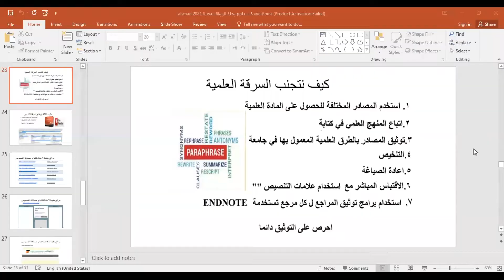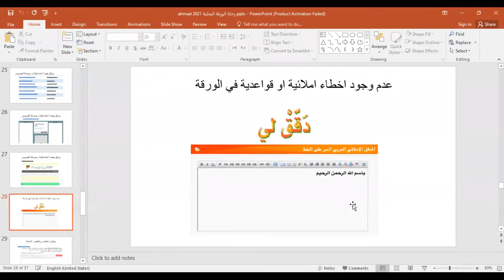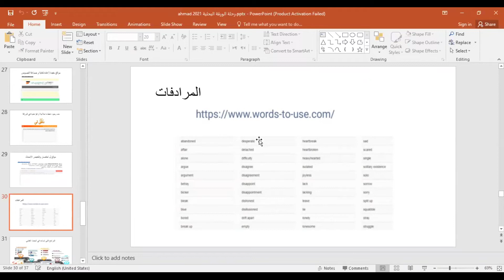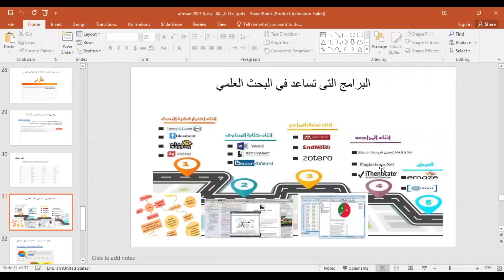مواقع عربيه تساعد في البحث العلمي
scientific research - تفاصيل البحث العلمي

اول منصه عربية ل اعادة الصياغة بستحدام الذكاء الاصطناعي

مواقع بحوث علمية باللغة العربية
مكتبة الملك فهد الوطنية
موقع الباحثين السوريين

مواقع بحث علمي
أسماء مصادر للبحث
مواقع موثوقة للبحث العلمي
مواقع علمية عربية
مواقع البحث العلمي الطبية
أفضل بحث علمي في العالم
محرك البحث العلمي جوجل
موقع الأبحاث العلمية المصرية
كيف اطلع بحث علمي؟
كيف احصل على مراجع من الانترنت؟
ما هي المصادر الموثوقة للبحث؟
ما المواقع الموثوقة؟